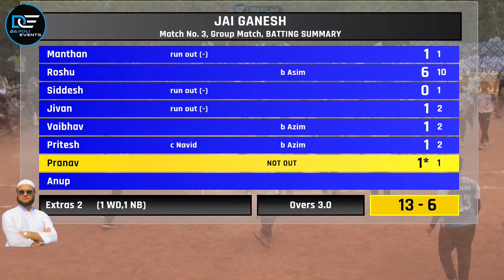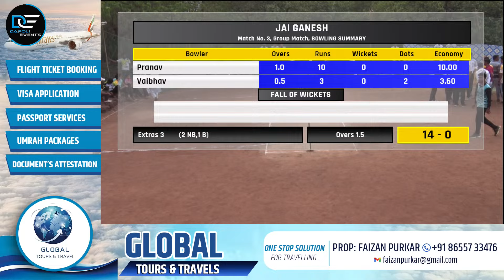Jai Ganesh Vs Afzal Awwal B | AL-ARFAT LEGEND TROPHY SHIPOLE SEASON 1